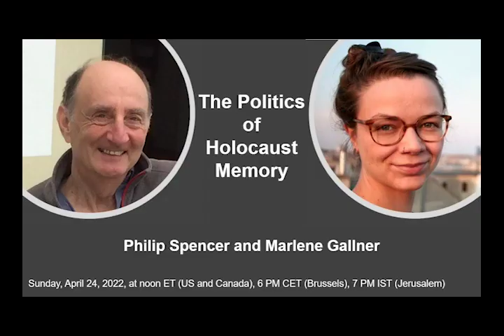"The Politics of Holocaust Memory"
Philip Spencer is an emeritus professor of Holocaust and genocide studies at Kingston University and a visiting professor in politics at Birkbeck College. He was the founder of the Helen Bamber Centre for the Study of Mass Violence at Kingston University and is a Trustee of The Wiener Holocaust Library. He is the author of (amongst others) Genocide since 1945 (Routledge, 2012), Nations and Nationalism (Edinburgh University Press, 2006, with Howard Wollman), and with Robert Fine, Anti-Semitism and the Left: On the return of the Jewish Question ( Manchester University Press, 2017).  He is currently writing a book on Cosmopolitanism and Antisemitism.

Marlene Gallner studied Political Science, Philosophy, History, Jewish Studies, and Austrian Studies at the Universities of Vienna and the University of Maryland, College Park, with a focus on the impact of Nazism and the Shoah, Germany’s dealing with the past, and the evolution of antisemitism. She is one of the editors of sans phrase. Zeitschrift für Ideologiekritik, the Vienna-based biannual German-language journal dedicated to social and cultural analyses in the tradition of Frankfurt School critical theory. She has been running educational programs in Germany, Austria, and Israel and has lectured and published widely on antisemitism, post-war German society, and post-Shoah philosophy. Her English-language publications include “Like a Cloud Contains a Storm. Jean Améry’s Critique of Anti-Zionism” (Fathom, Autumn 2016). She is the editor of Jean Améry. Essays on Antisemitism, Anti-Zionism, and the Left (Indiana University Press, 2022).